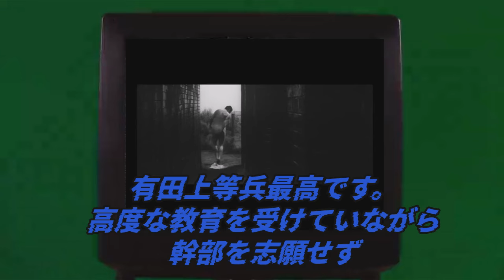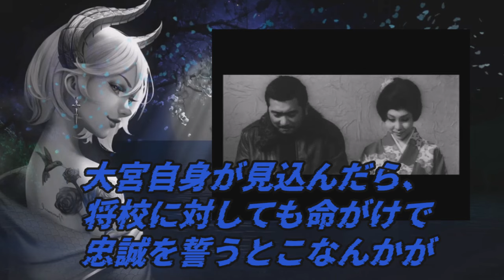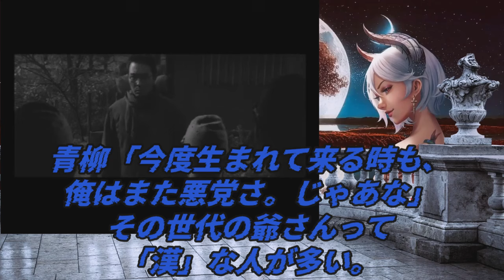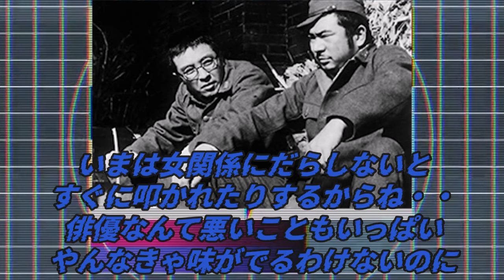豪放磊落と男の色気。。。兵隊ヤクザ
勝新太郎はほんと色気あるな～

無料で使える合成音声ソフトです